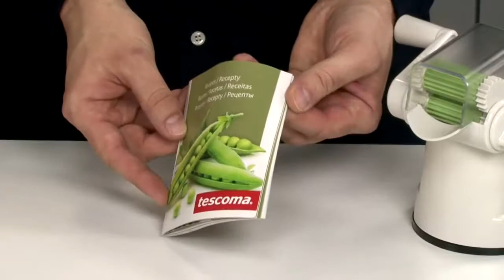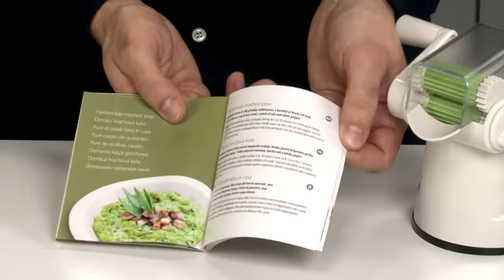kitchen tools | Pea sheller HANDY